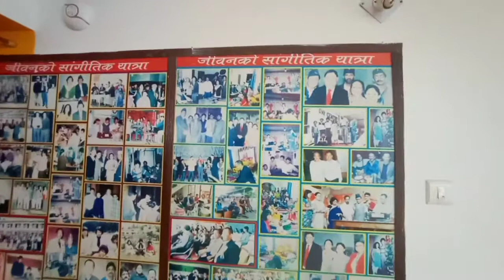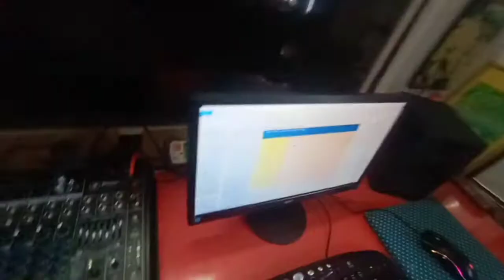Welcome to AudioLab Kurseong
Ambience of our Studio